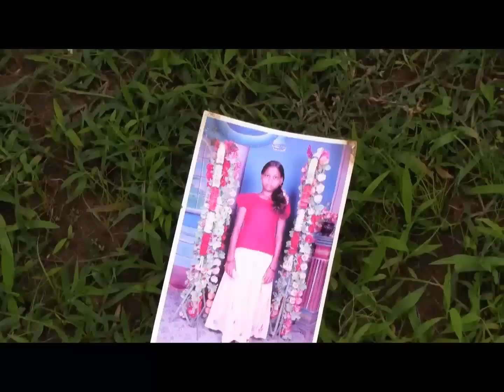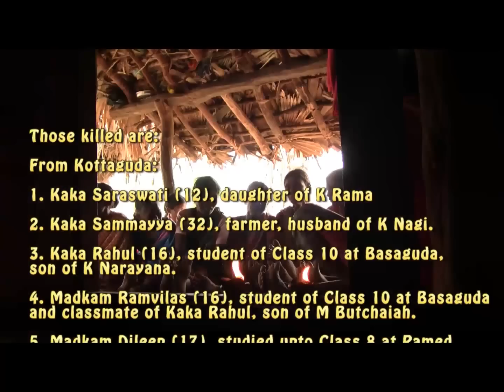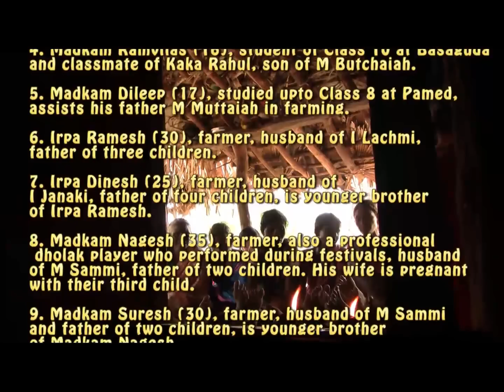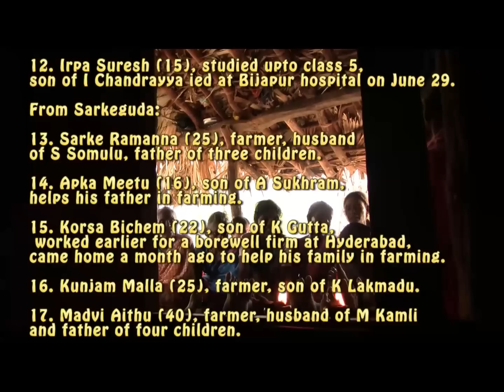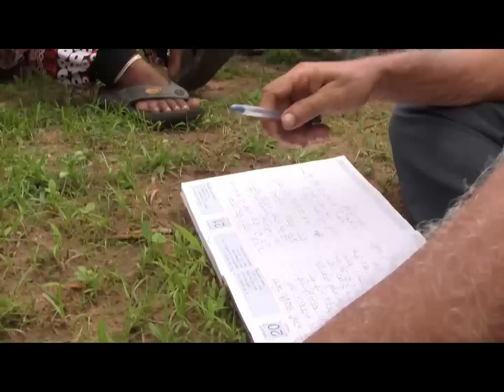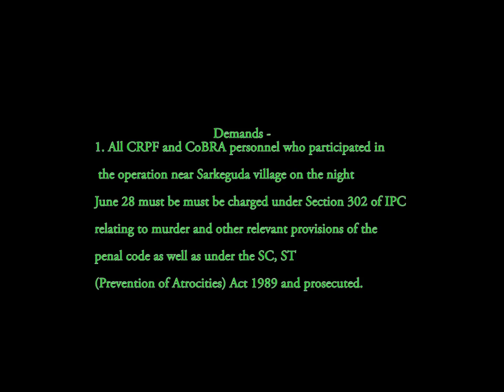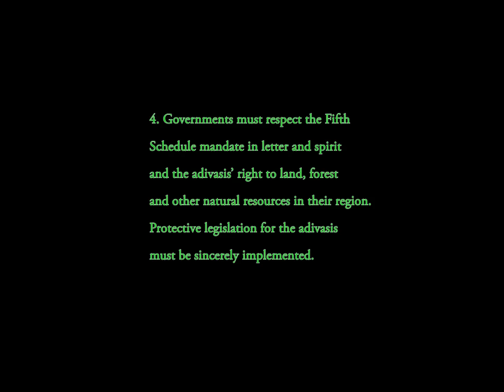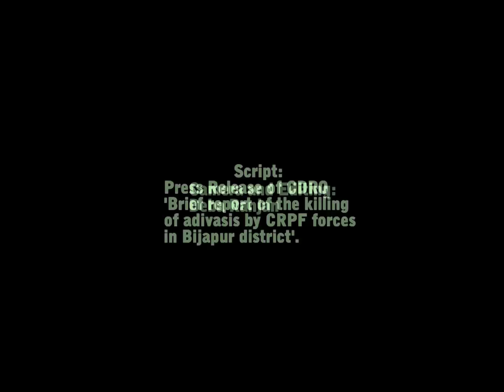Basaguda encounter : Killing of innocent adivasis in Chhatishgarh state.f4v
An all-India fact-finding team of rights activists belonging to the Coordination of Democratic Rights Organisations (CDRO) visited the area in Bijapur district of Chhattisgarh where 17 adivasis died as a result of firing by CRPF forces on the night of June 28, 2012. The team visited the villages of Sarkeguda, Kottaguda and Rajpenta on July 6 and 7 and elicited information about the events.
 About 60 adivasis of these three villages assembled from around 8 pm on June 28 in an open area between Sarkeguda and Kottaguda. Such meetings where decisions have to be taken collectively are usually held during the night since adivasis are busy with work most of the day.
 While the meeting was going on, a large contingent of CRPF personnel and CoBRA (Commando Battalion for Resolute Action, a specialised anti-naxalite guerilla unit of the CRPF) commandos numbering well over a hundred, cordoned off the area. According to the villagers, at about 10 pm there was gunfire without any warning.
 It was clear to the fact-finding team that a peaceful gathering of adivasis, none of whom carried any firearms, was surrounded by the CRPF and without any warning fired upon indiscriminately. As a result of this firing, 17 adivasis died.
  It was plain slaughter that night near Sarkeguda.

At the end of the day we left the villages and the villagers with the killer forces around them. Not only in Basaguda, many and many villages of central India are now surrounded with these killer forces, paramilitary force, with clear assignment of committing murder. This attitude of Indian state needs to be condemned from every quarters.